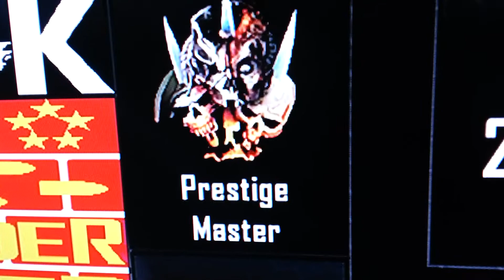PRESTIGE MASTER (BRICKxJUNNY80x)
I finally hit the TOP of the BLACK OPS 2 multiplayer prestiges, all DIAMOND GUNS including the new Peacekeeper dlc Gun.. nothing else to achieve,  just playing for fun now! 2/23/2013